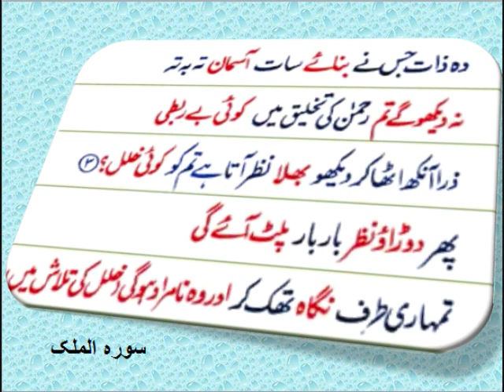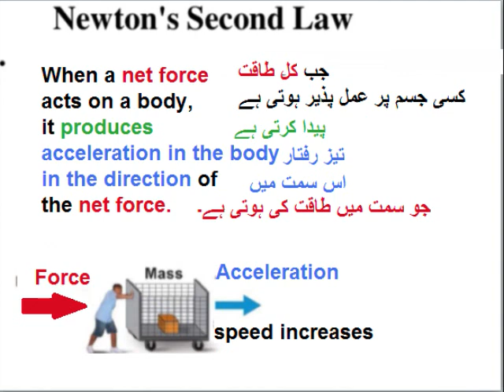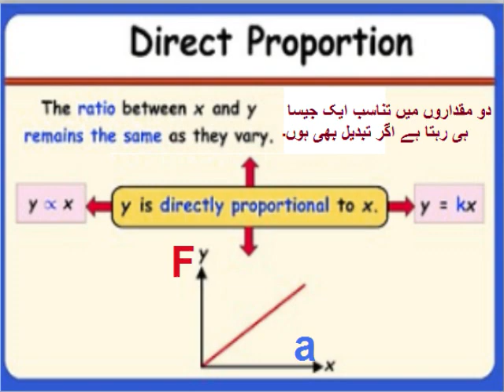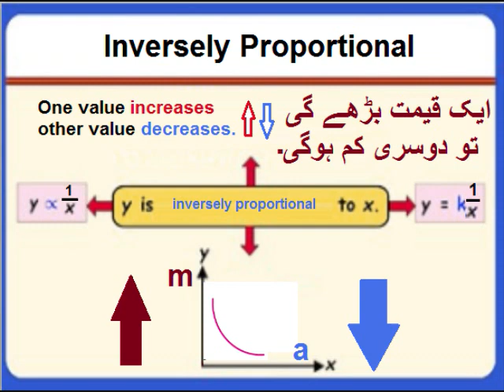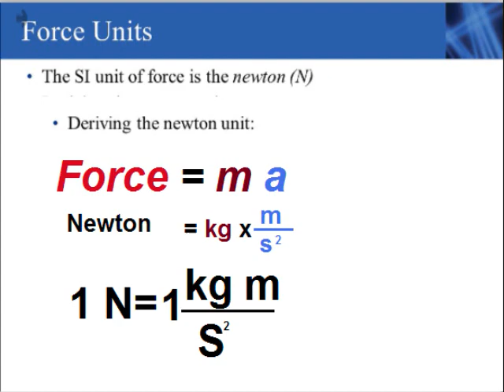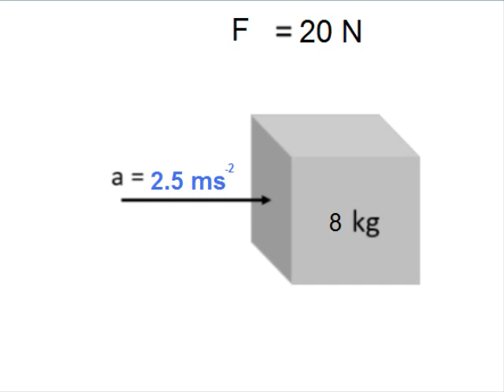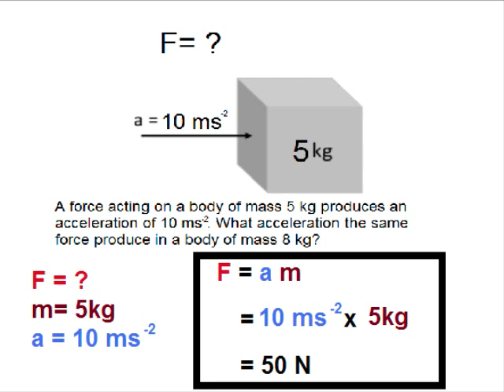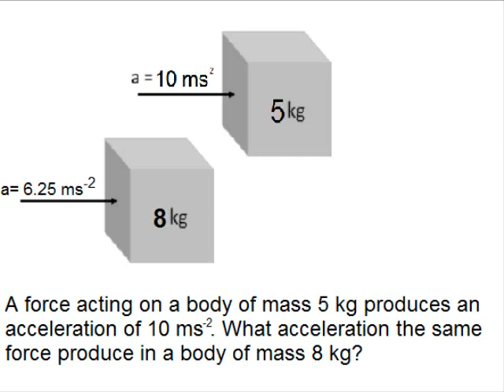Physics 9 in Urdu/Newton's 2nd Law of Motion/unit 3.4